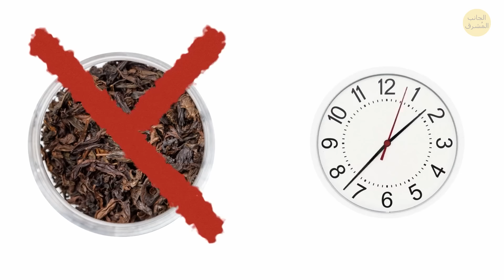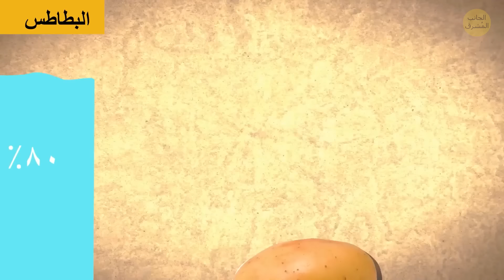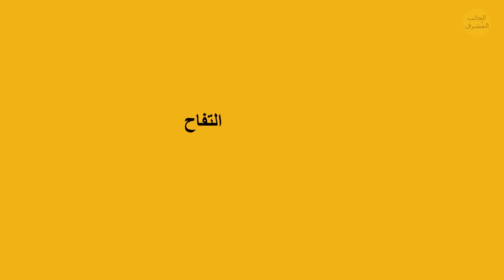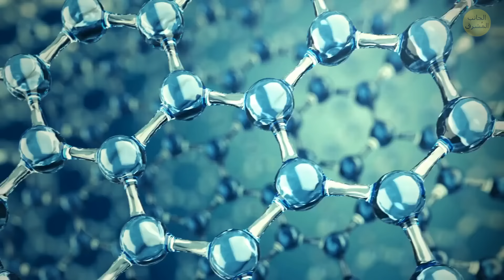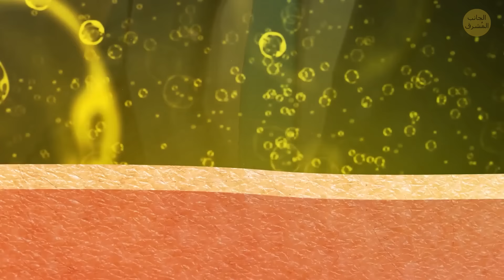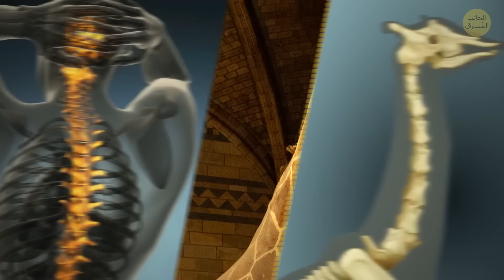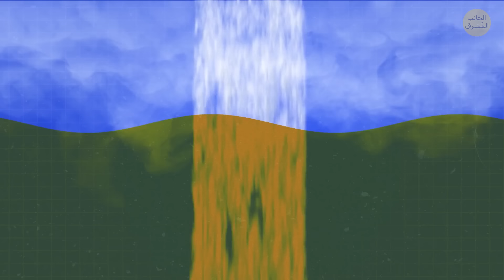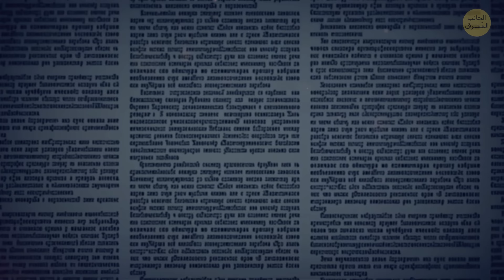حقائق غذائية غريبة يمكنك إضافتها إلى قائمة معلوماتك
هل أنت مستعد لملء قائمة عقلك بأغرب الحقائق الغذائية؟ من الأصول الغريبة إلى المكونات المخفية التي لم تكن تتوقعها أبدًا، نقدم لك وليمة من المعلومات العامة المذهلة! 🤯 تناول وجبة خفيفة واستمتع بها - لن تنظر إلى الطعام بنفس الطريقة مرة أخرى!